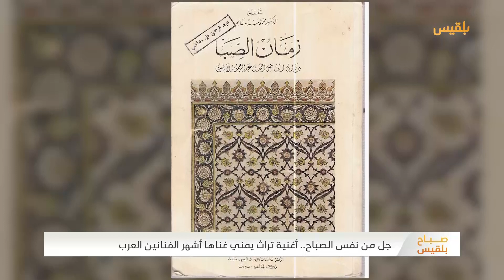صبا ح بلقيس | بين الأصالة والتجديد أين هي الأغنية اليمنية؟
أربعة طلاب يمنيين يفوزون بلقب البطل في مسابقة الرياضيات الذهنية
هذا الانجاز العالمي حققه أبطال اليمن وهم: حسام أديب عبد الله، محمد جلال محمد، درعان عبد الناصر عبد الله، أحمد فؤاد محمد طه، ليضاف إلى الإنجازات العربية والدولية التي حققها شباب اليمن في مختلف البطولات العربية والعالمية.

وتعتبر هذه هي المشاركة الدولية الثالثة من نوعها لليمن في مجال الرياضيات الذهنية. حيث رشحتهم أكاديمية الموهوبين في سيئون للمسابقة، وهي المؤسسة المشرفة على “المنتخب” الذي يمثل اليمن في مختلف المنافسات الدولية.

لأول مرة.. مسابقة لاختيار ملكة جمال الدجاج فى ليبيا
فعلا في ليبيا يوجد مسابقة لاختيار أجمل دجاجة من حيث الشكل من السلالات المختلفة، وهذه المنافسة لفتت نظر عشرات المشاهدين الذين كانوا يلتقطون الصور التذكارية ومقاطع الفيديو للحيوانات وهي تقف مزهوة بجمالها داخل الأقفاص.
وتهدف المنافسة الغريبة إلى إتاحة فرصة للاستمتاع ونشر البهجة والفرح
وحصلت الدجاجة الفائزة بالمركز الأول على 93.8 درجة. وحازت على أعلى تقييم بسبب أقدامها الصفراء الزاهية وحجمها الضخم.

قهوة الإسبريسو تسعى لدخول قائمة اليونسكو للتراث غير المادي#
 خبرنا  يهم عشاق القهوة عن  ثاني أكثر مشروب مطلوب في العالم القهوة.
فقد أرسلت وزارة الزراعة الإيطالية طلبا للجنة اليونسكو الوطنية لإدراج الإسبريسو ضمن قائمة اليونسكو للتراث غير المادي

ضيوف الحلقة

بلال سنهوب | مدرب إسعافات أولية
الفنان |  ماجد الدعوس